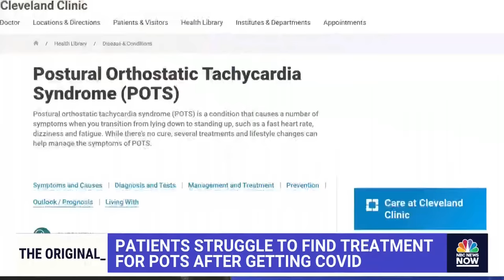Patients struggle to find treatment for POTS after getting Covid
Experts say there's been a rise in a condition called POTS among young people, particularly women, after the pandemic. Dr. Akshay Syal reports on why the nervous system disorder is difficult to treat.